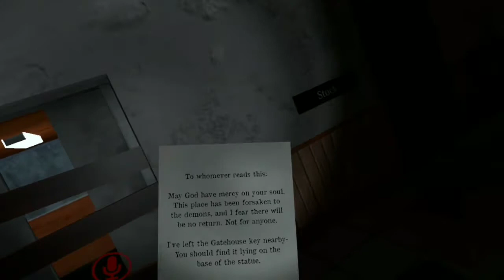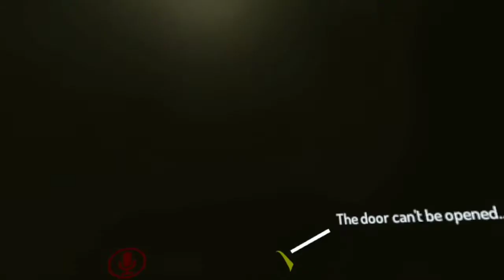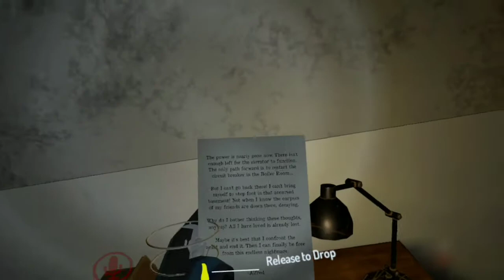PLAYING HAUNTED ASYLUM IN VR CHAT PART 2 WITH 2 NEW PEEPS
Official Gameplay of me using my Oculus Quest 2 to play haunted asylum in vrchat meeting up with two new people I hope you like and enjoy this video if you did please leave a like, comment, subscribe and also click the bell in the top-right from we're out of stations. Also click the link down below for more platforms.